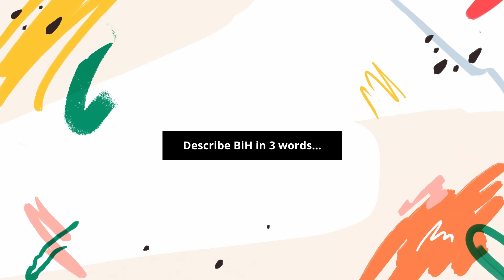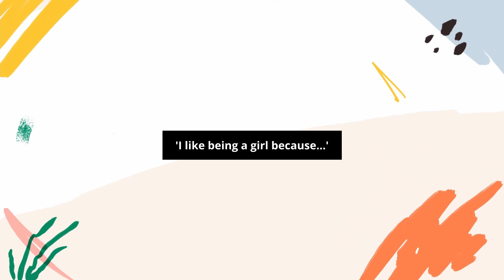Upoznajte tershouse zajednicu- Michele Coleman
Michele Coleman postala je član tershouse-a u sklopu svoje balkanske “turneje”. Michele je digitalni nomad, a pored toga bavi se istraživanjima i kako sama kaže: voli život i ljude 🙂. Kako je  biti digitalni nomad i kakvim se istraživanjima Michele bavi saznajte u intervjuu koji će uskoro biti objavljen na našem blogu. U međuvremenu upoznajte Michele Coleman kroz kratki video intervju u kojem će nam se predstaviti bosanskim akcentom 😃